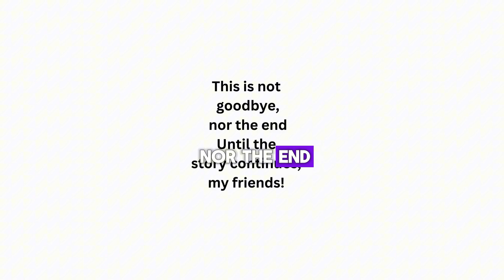Beyond Antarctica: Chapter 39 - Bound for Survival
A SCI-FI AUDIOBOOK SERIES  Embark on a riveting sea odyssey where the crew of the Celeb Mariner navigates uncharted waters filled with mysterious forces and contentious dynamics among its members. Each page teems with suspense and secrets, pushing the boundaries between trust and treachery aboard the ship. Set against a backdrop of spectral storms and enigmatic encounters, this tale unfolds a compelling saga of survival, leadership, and the relentless pursuit of truth in the vast, unpredictable ocean.

Share your favorite moments in the comments, and let us know which hero's story resonated with you the most!